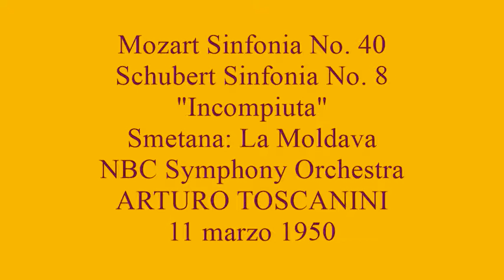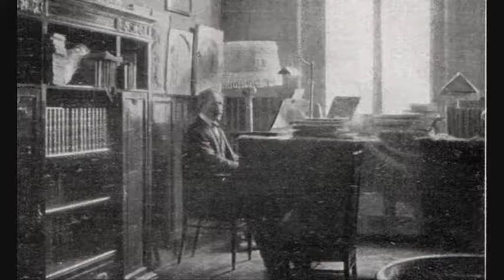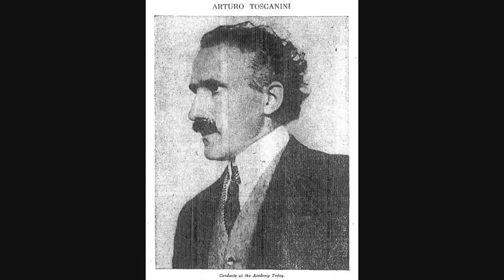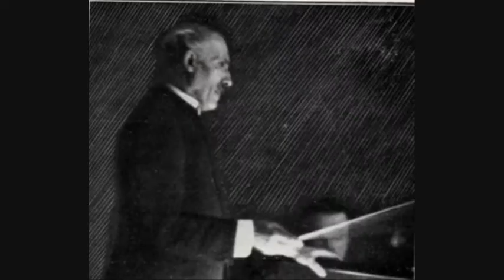Toscanini concerto 11 marzo 1950 - Mozart Schubert Smetana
Toscanini ha diretto la sinfonia No. 40 di Mozart 23 volte a partire dal 1925 fino al 1953. Esistono 10 registrazioni 26 sono state invece le esecuzioni dell'Incompiuta di Schubert, dal 1898 fino al 1950. La presente esecuzione non è propedeutica alla registrazione di studio del 2 giugno 1950, essendo nel frattempo intervenute 5 esecuzioni durante il tour di aprile maggio 1950. Della Moldava Toscanini ha dato 42 esecuzioni, delle quali 12 registrate. La presente è propedeutica alla registrazione del 19 marzo 1950